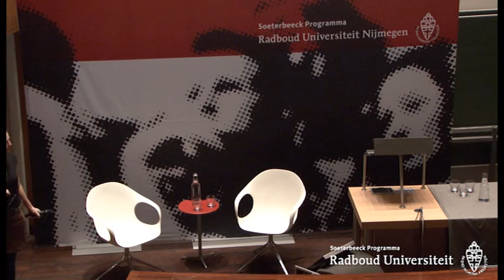Lecture Markus Gabriel: The World Does Not Exist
The World Does Not Exist
Lecture Markus Gabriel
Monday October 27, 2014, 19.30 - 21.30 hrs, Radboud University,  Nijmegen
Organised by the Soeterbeeck Programme